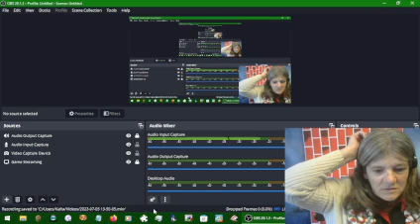Secret of Evermore #10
This is shorter than usual because I want the final battle on its own video.